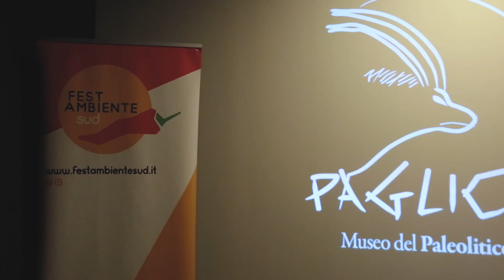FestambienteSud 2023 a Rignano Garganico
La prima tappa di FestambienteSud 2023 è stata a Rignano Garganico il 13 luglio. Ecco un breve video che racconta la giornata di apertura del festival. L'evento nel museo di Grotta Paglicci, l'aperitivo nel centro storico e il concerto di Francesco Bearzatti, Post Atomic Zep, omaggio alla musica dei Led Zeppellin.